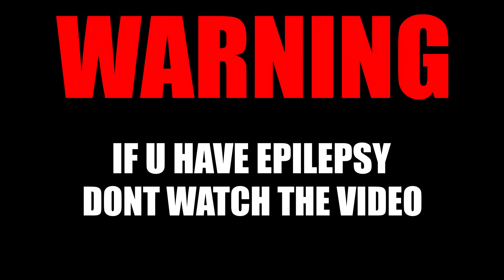idk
Song: Cartoon - Why We Lose